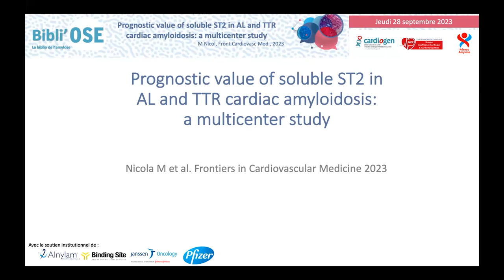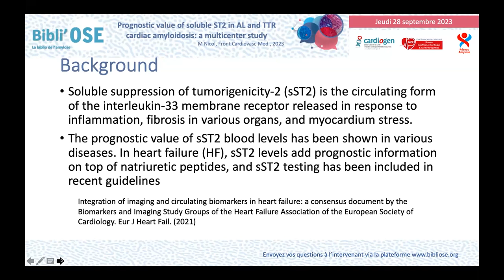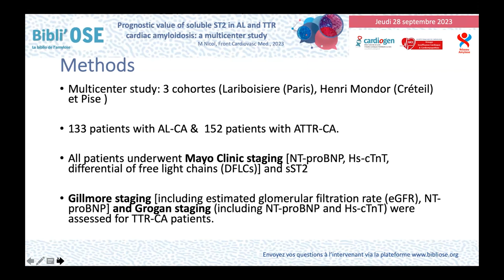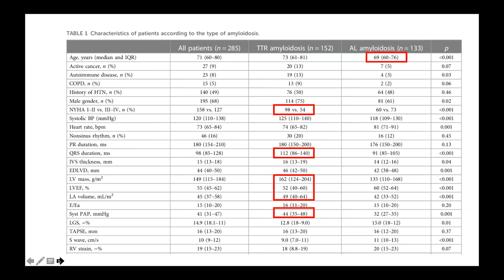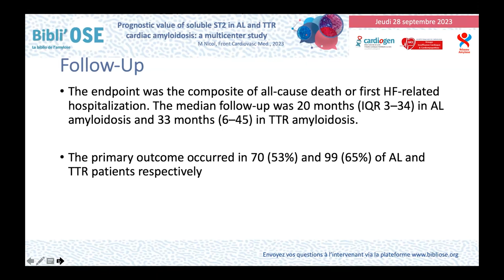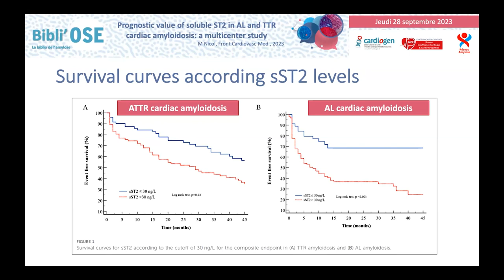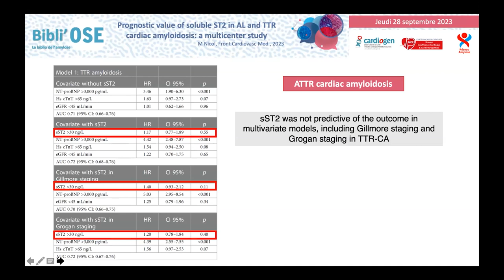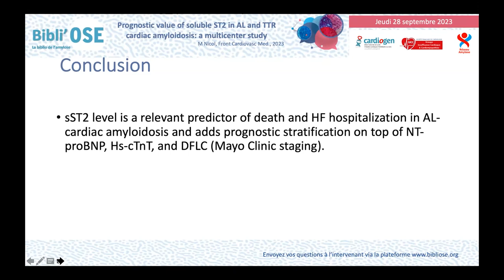Prognostic value of soluble ST2 in AL and TTR cardiac amyloidosis: a multicenter study.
- Pr Anne-Catherine POULEUR - Chef de clinique service de cardiologie - institut cardiovasculaire Saint Luc - Bruxelles BELGIQUE